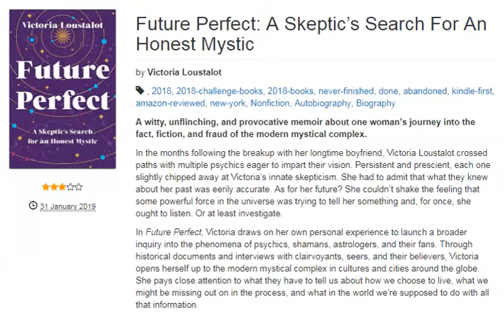Future Perfect: A Skeptic’s Search for an Honest Mystic by Victoria Loustalot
In the months following the breakup with her longtime boyfriend, Victoria Loustalot crossed paths with multiple psychics eager to impart their vision. Persistent and prescient, each one slightly chipped away at Victoria’s innate skepticism. She had to admit that what they knew about her past was eerily accurate. As for her future? She couldn’t shake the feeling that some powerful force in the universe was trying to tell her something and, for once, she ought to listen. Or at least investigate.
In Future Perfect, Victoria draws on her own personal experience to launch a broader inquiry into the phenomena of psychics, shamans, astrologers, and their fans. Through historical documents and interviews with clairvoyants, seers, and their believers, Victoria opens herself up to the modern mystical complex in cultures and cities around the globe. She pays close attention to what they have to tell us about how we choose to live, what we might be missing out on in the process, and what in the world we’re supposed to do with all that information...Expand